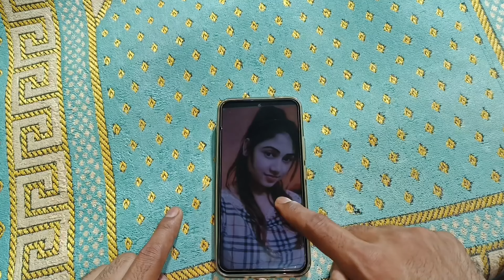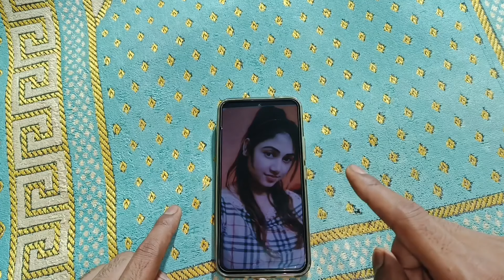लडकी के फोटो पर फूंक मारदो लडकी की आप के कदमों में होगी Larki ke photo par funk mar do Larki aap ki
लड़की के फोटो पर फूंक मारदो लड़की आप के कदमों में होगी Larki ke photo par foonk mar do Larki aap ki

प्यार नसरीन इस वीडियो में हम आपको मोहब्बत का एक ऐसा अमल बताएंगे जिस किसी को भी आप अपने वश में कर सकते हो खोया हुआ प्यार का सकते हो
 क्या किसी के दिल में अपनी मोहब्बत डाल सकते हो इस अमल को बस एक बार कर लो अमल करते ही आपका काम हो जाएगा
 यह अमल करने के लिए वीडियो को अच्छे से देखें कोई भी गलती ना करें अगर वीडियो समझ में ना आए अमल समझ में ना आए तो कमेंट में पूछ सकते हैं

mohobbat ka sabse aasan wazifa
agar aap kisi ladki ko apne pyar me pagal karna chahte ho to ye
amal aaj hi karlo jiske liye amal karoge vo aapka divana hojayga